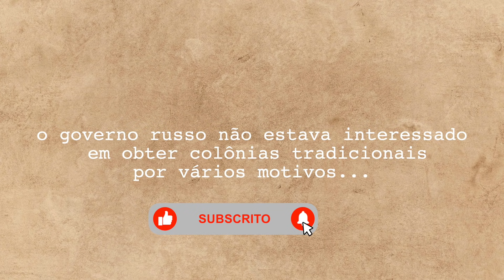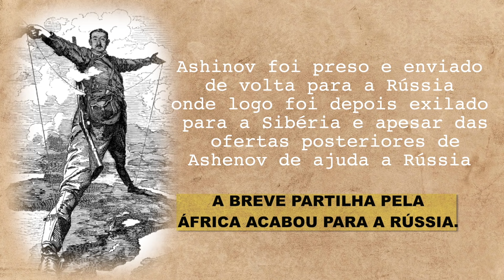Por que a Rússia não fez parte da Partilha de Africa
Apoie o Canal:
Seja membro deste canal e ganhe benefícios:

Em primeiro lugar, a Rússia já havia tentado estabelecer uma posição na África, especificamente em Madagascar isso foi feito sob o governo de Pedro, o Grande. A Rússia participou da conferência de Berlim com as outras potências europeias para discutir a divisão da África sua presença não era para garantir território era principalmente para garantir o acesso à África para comerciantes e missionários porque o governo russo não estava interessado em obter colônias tradicionais por vários motivos.

CC: History Matters